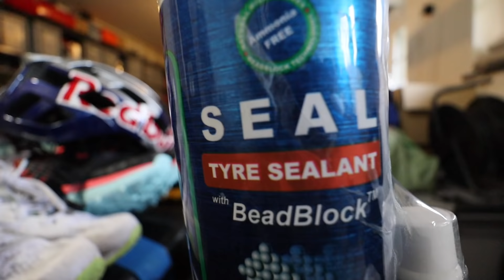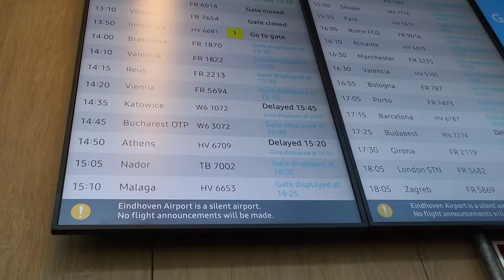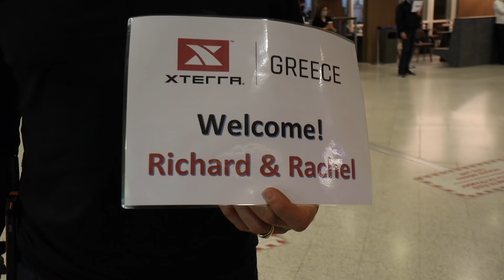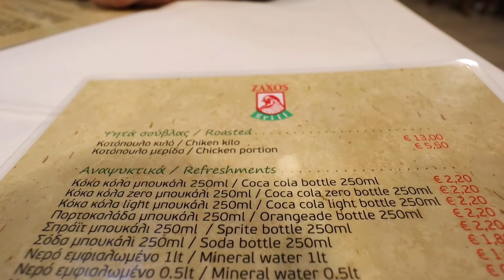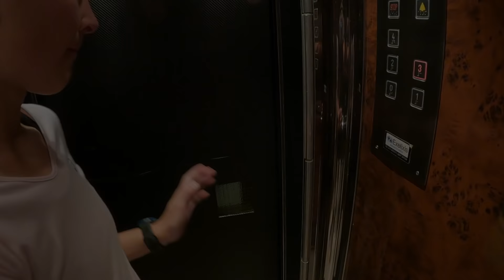DAY IN THE LIFE AS XTERRA TRIATHLETES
DAY IN LIFE AS XTERRA ATHLETES 2022
We have always wanted to visit Greece , and In 2022 we plan on doing some very different racing :-) Hope you enjoy this one .

Also to Ekka Cars in Greece for the swanky C-class Mercedes for the week :-)